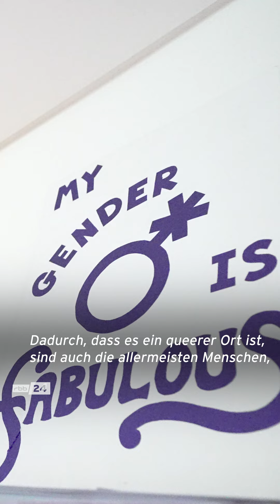Warum wir QUEERE Jugendclubs brauchen 🌈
Berlin hat eine der größten queeren Communities in Europa - etwa 200.000 bis 300.000 Menschen. Etwa 80.000 davon sind junge Erwachsene und Jugendliche. Doch auch in Berlin werden sie bedroht, beschimpft und angegriffen.